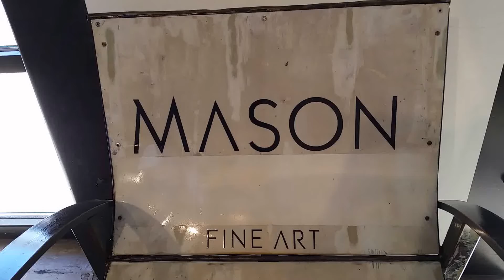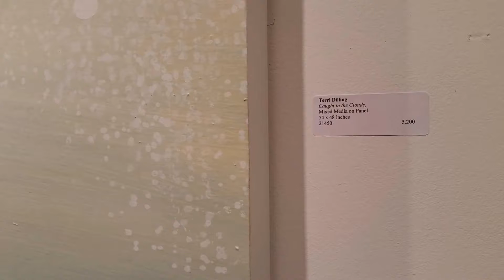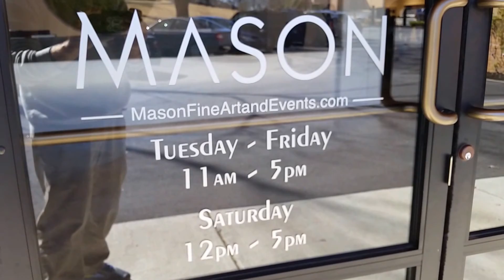2017-03-19 Monoprints at Mason Fine Art curator Terri Dilling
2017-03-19 Monoprints at Mason Fine Art curator Terri Dilling

Join us for a Sunday morning viewing of the “My One and Only” monoprint exhibit, curated by Terri Dilling. This show features ten women who utilize printmaking as a mark-making tool, relishing their process to create singular, expressive works on paper. The artists hail from Atlanta and around the country.

Artists: Terri Dilling, Laura Fayer, Isaiah Jones, Susan Ker-Seymer, Amanda Knowles, Eleanor Neal, Deb Oden, Cassie Normandy O’Malley, Stacie Rose, Tanja Softić

This reception is in conjunction with the SGCI printmaking conference, but is free and open to all. “Vitality” new paintings by Terri Dilling also on view.